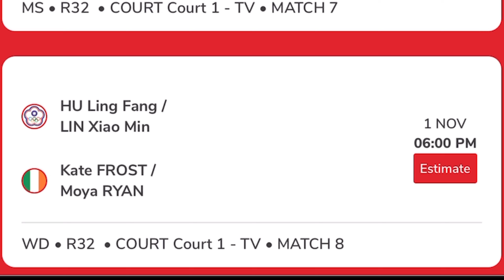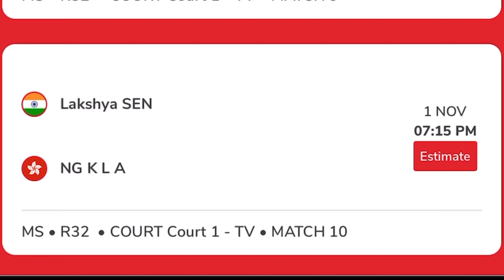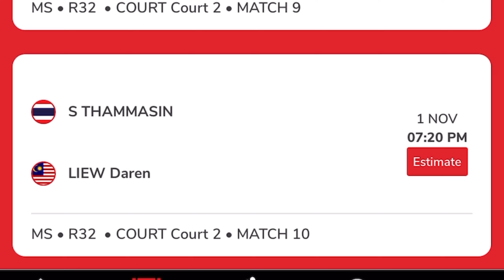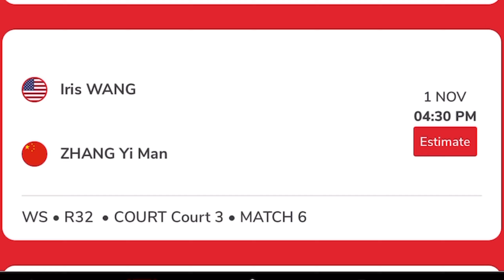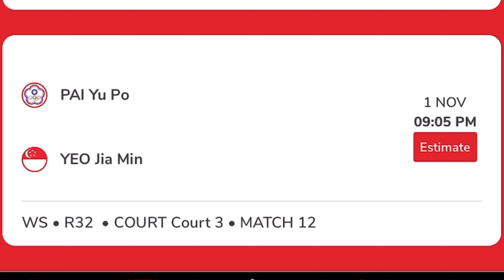Day 1 : Hylo Badminton Open 2022 Full schedule | Match time | Malaysia , Indonesia , India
Spports us